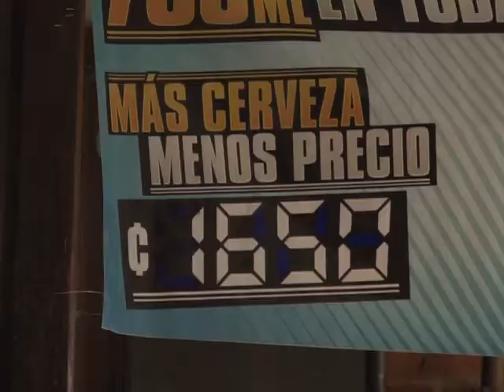DIETA FIN DE AÑO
Cuidar la dieta este fin de año, le resultará más fácil de lo que cree. Nutricionistas de la UCR le brindan algunas recomendaciones.